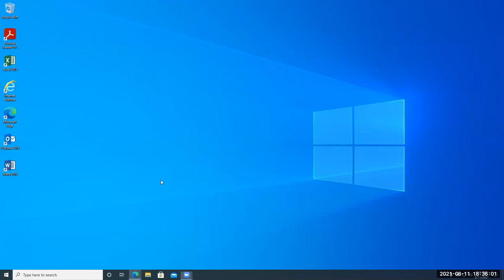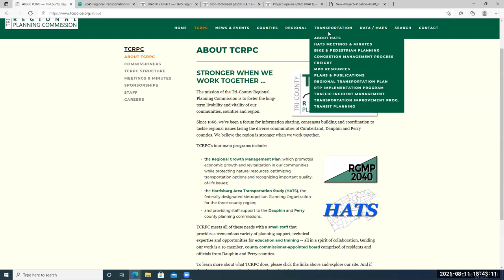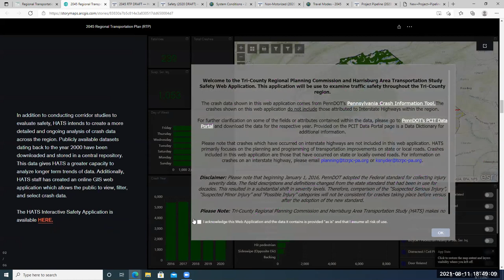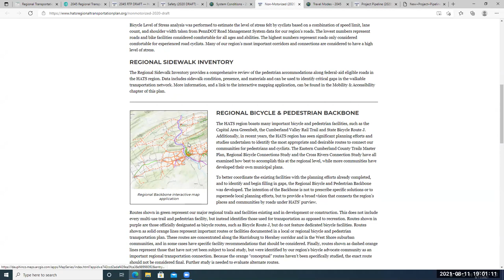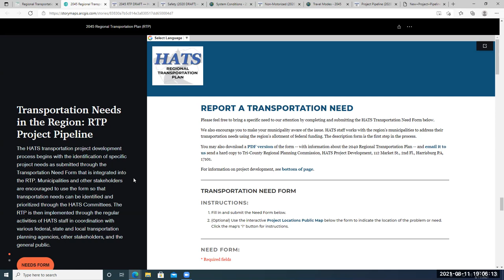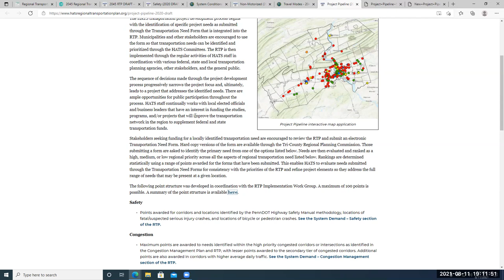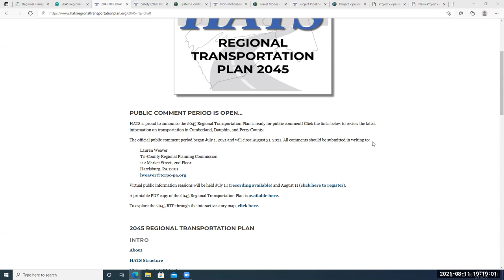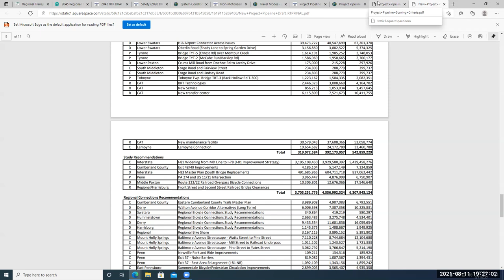8-11-21 HATS 2045 RTP Public Information Session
8-11-21 HATS 2045 RTP Public Information Session